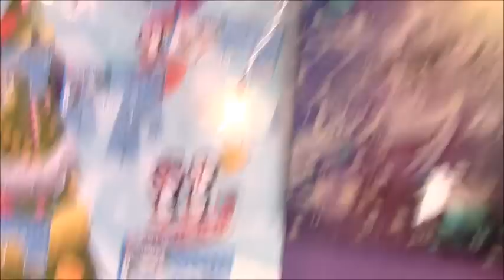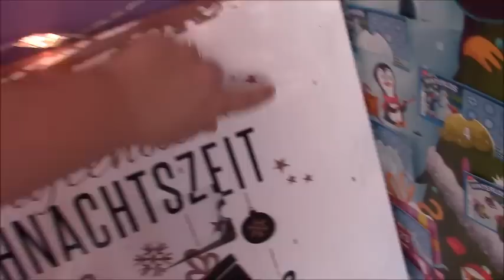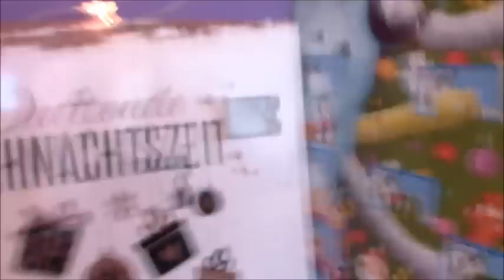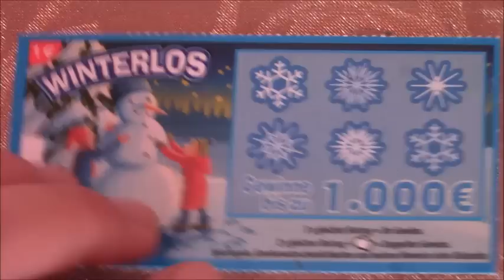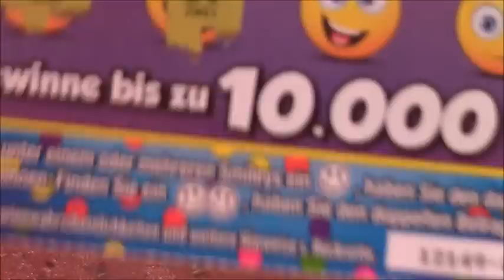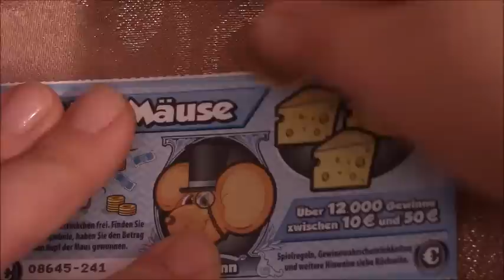VLOGMAS#4♥ 4.12.2016 SUPER WYGRANA W ZDRAPCE :)